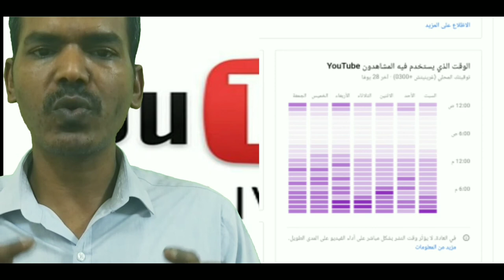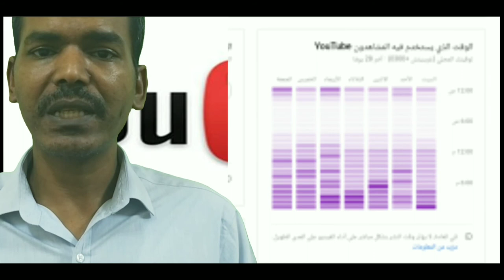افضل وقت لرفع الفيديو على اليوتيوب ليتم اقتراح محتواك لمشاهدين اخرين مما يزود انتشارا لقناتك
لزيادة مشتركينك يجب ان تختار افضل وقت تتوقع فية زيادة مشاهداتك مما يؤدى الى ان يقترحك اليوتيوب لمشاهدين اخرون لهم نفس الاهتمام بمحتواك
بذلك تنتشر قناتك
 ويتبقى ان يجذبهم محتواك لاكمال الفيديو للنهايه
تابعنا وسوف تتعلم معنا الكثير والكثير من اسرار اليوتيوب لتنتشر قناتك وتكون قناة ناجحة